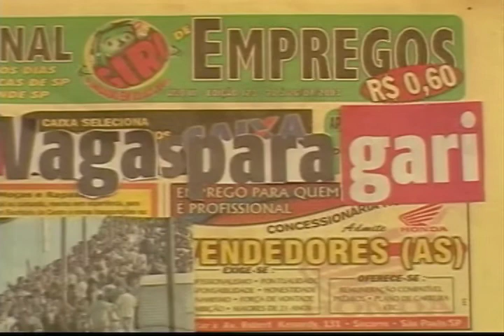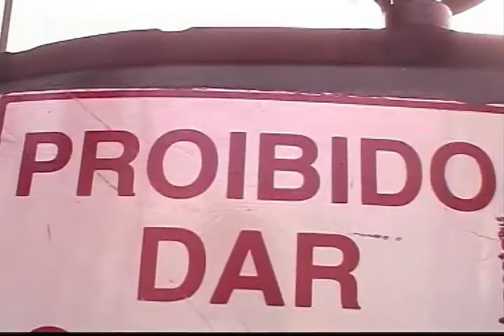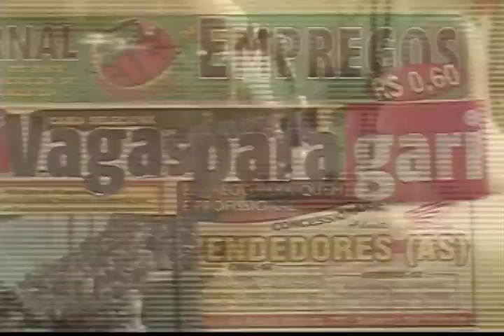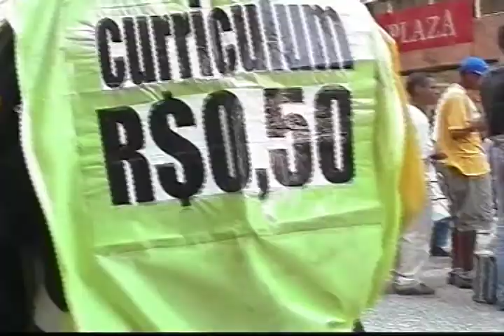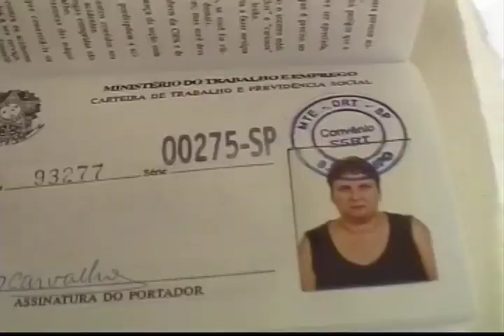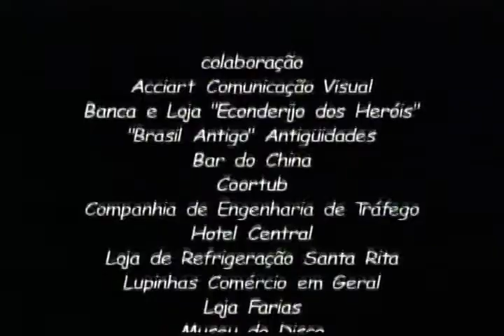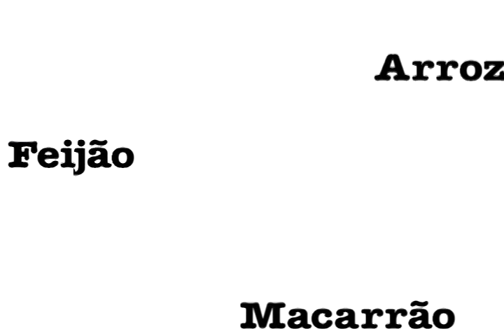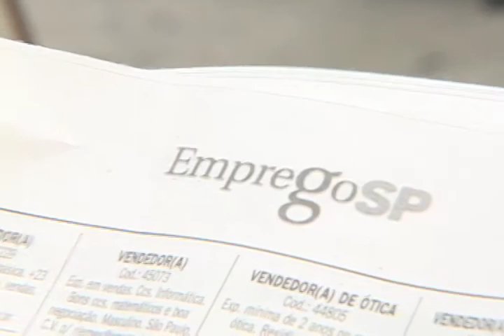Traquitana 2011-09 p2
Quinto episódio da série criada em parceria com o NCA (Núcleo de Comunicação Alternativa), este programa exibirá vídeos realizados pelo coletivo Arroz, Feijão, Cinema e Vídeo - "Cão de Fogo", "O Último da Fila", "Mãe na Obra", "A Jogada" e "Arroz, feijão e macarrão". Entrevistamos dois realizadores deste coletivo, Éder Augusto e Vanice Deise, que nos relataram a trajetória deste grupo.